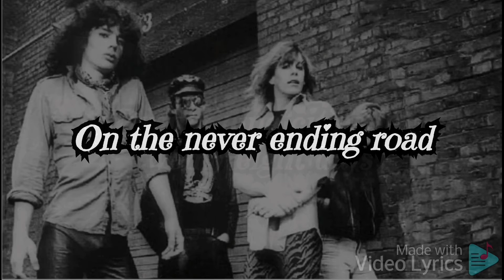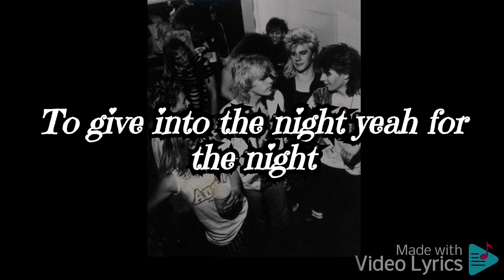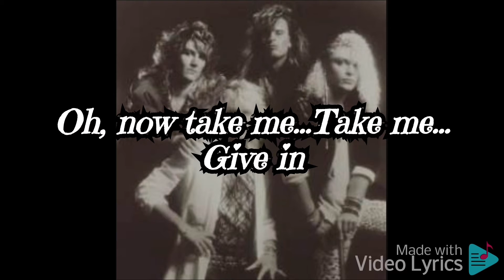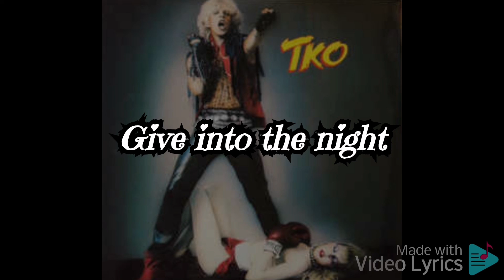TKO ( U. S) Give Into The Night Lyrics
TKO is an American hard rock and heavy metal band from Seattle, Washington, United States, which was mainly active between 1977–1986. The group's lead vocalist and only consistent member is Brad Sinsel.[2][3]

A TKO line-up featuring Brad Sinsel, Evan Sheeley, Rick Pierce, Brynn Arens and Carl Canedy of The Rods recorded a cover of the Motörhead classic "Ace of Spades" in tribute to the late Lemmy Kilmister which became available as a digital download on January 21, 2016, with proceeds from the song going to the Ronnie James Dio "Stand Up and Shout Cancer Fund".[14][15]

A four-piece TKO line-up composed of Sinsel, Sheeley, guitarist Kendall Bechtel (Fifth Angel, Q5, Sweet Sister Sam), and drummer Jeffrey McCormack (Q5, Nightshade, Heir Apparent) headlined the second night of the Legions of Metal II festival in Chicago on May 19, 2018 and appeared at Germany's Headbangers Open Air festival on July 27, the band's maiden gig in Europe, where they performed their classic In Your Face album in its entirety.